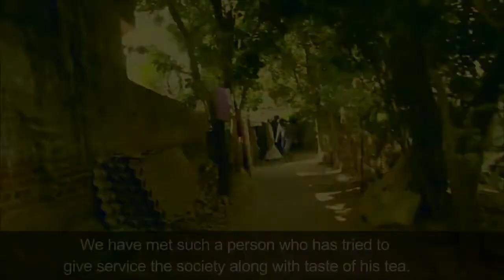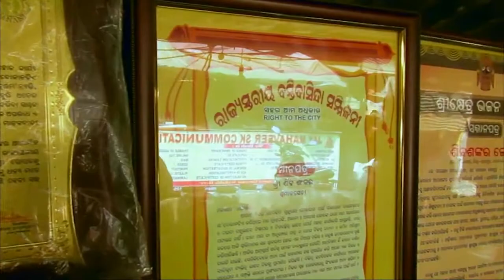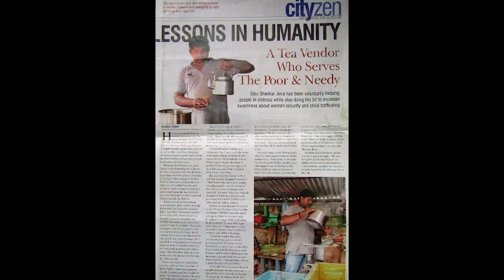SIBAA || THE REAL LIFE HERO || MOTIVATED REAL STORY || Odisha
This short film based on a real-life hero named "SIBASANKAR JENA", he belongs to Bhubaneswar city in Odisha. He is a poor tea-seller but He always ready to find opportunities to serve poor and destitute fellows.